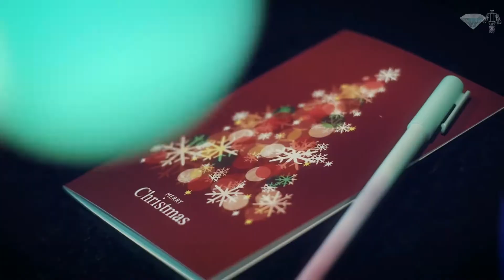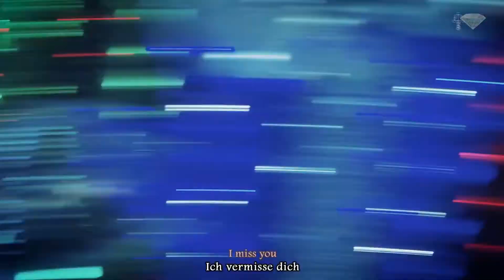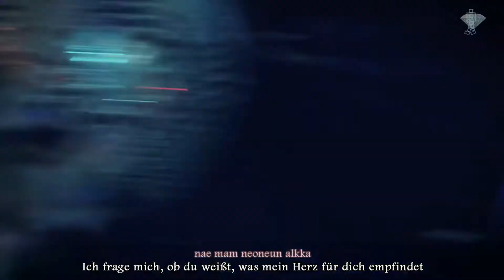Starship Planet (스타쉽플래닛) - Christmas Time (벌써 크리스마스) - Deutsch | German Lyrics | KPOP MV HD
Ein Like und ein Abo sind darüber hinaus immer willkommen^^
Teile das Video gerne mit anderen K-POP Fans!